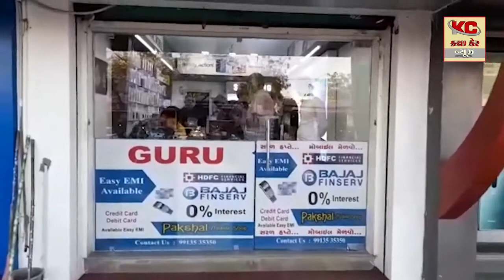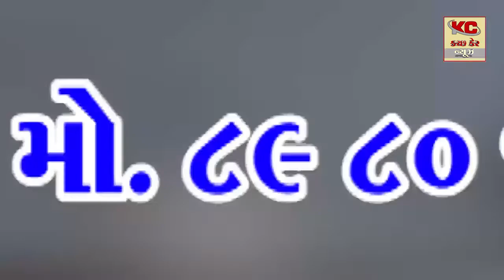સેવા સુસાસન અને ગરીબ કલ્યાણ સપ્તાહ કાર્યક્રમ અંતર્ગત તિર્થ બાઈક તિરંગા યાત્રા